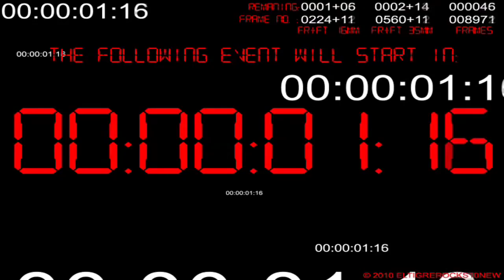RADIO VIVA 2019 - PINK FLOYD the best 【【【 8D MUSIC 】】】by FRANCO BIOLATTO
► MASH UP
► BEST DJ´S OF THE WORLD
► MEGAMIXES
► 80´s MUSIC
► 90´s MUSIC
► EDM & DANCE
► LATINA, TROPICAL, CUMBIA & CUARTETO
► GOT TALENT & THE VOICE GLOBAL
► HUMOR
► NACIONALES
► CONCIERTOS & RECITALES
► MUSICA INEDITA & MODIFICADA
► MUSICA VARIADA
► ALBUMES, CD´s & DISCOS
► ACORDES, GUITARRAS & BLUES
► AMBIENT, SPA & RELAX
► REMIXS
► 8D MUSIC
► TOP 10
►►►  OFFICIAL SITE: / SITIO OFICIAL:
NOTA: Esta muestra intangible NO ESTA A LA VENTA, NO SOMOS PROPIETARIOS NI PROVEEDORES, ni alojamos ningún tipo de material que pueda infringir los derechos de autor. Es solo material informativo, publicitario de difusión para fomentar el conocimiento y cultura general!. Esto requiere de un gran labor, tiempo y mantenimiento del sitio por ende se solicita una "DONACIÓN no obligatoria" para cubrir los gastos mínimos indispensables...!!!
SE AGRADECE TU COLABORACIÓN…!!!

AYÚDAME a crecer y mantener este sitio para beneficio mutuo!. Si este material gratuitoTE es útil y de TU agrado valorare mucho TU DONACIÓN para justificar gastos, mantenimiento, mi dedicación, trabajo, tiempo y esmero por seguir obsequiándote todo lo Mejor...!!!

►►► FAVOR de dejar TU DONACIÓN y COMENTARIO...!!!